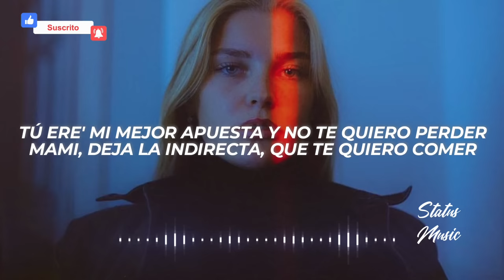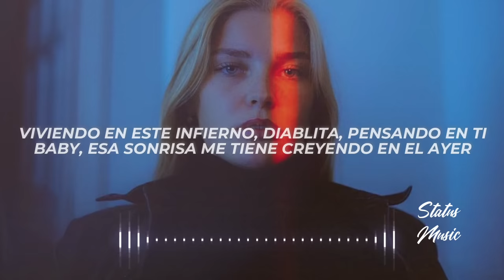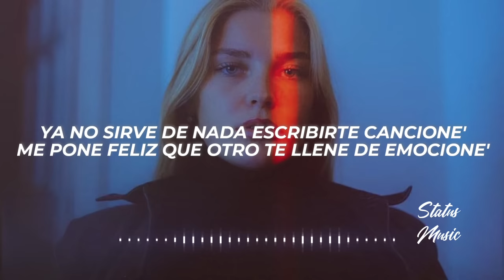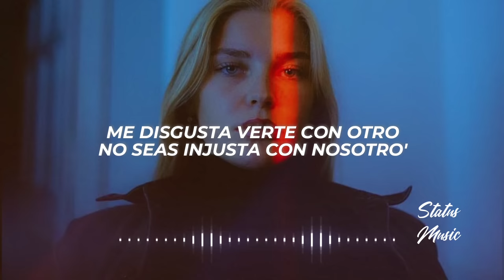Pablo Chill-E, Pailita - Cora Roto (Letra/Lyrics)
✖ Follow: @PABLOCHILL-EOFICIAL & @PAILITA.Oficial

✖ Foto:
🎤[Letra de "Cora Roto"]

[Intro]
Yo-Yo-Yo, Red, put your fingers on the beat

[Pre-Coro: Pablo Chill-E]
Tú ere' mi mejor apuesta y no te quiero perder
Mami, deja la indirecta, que te quiero comer
Yo no sé qué tanto cuesta que seas mi mujer
Yo no sé qué tanto cuesta poderte conocer
Poderte conocer, quiero saber lo que te gusta
Saber qué te motiva y conocer lo que te frustra
Yo soy cogollo de indoor, los gile' pura chusta
También tengo pistola y a mí nadie me asusta

[Coro: Pablo Chill-E]
Me disgusta verte con otro
No seas injusta con nosotro'
Mamita, yo que quería romperte el toto
Pero así en cambio me dejaste el cora roto

[Verso 1: Pablo Chill-E]
Y yo que creía que esto nunca pasaría
Que me enamoraría con el paso de los días
Triste y vacía porque yo no soy aquel
Quizás es un buen tipo, pero no te hace mujer
Tú ere' el amor que no está escrito en ni un papel
Historia' que se pierden en periódico de ayer
Yo recuerdo tu piel y tu perfume Chanel
Tú era' mi Yailin, mamita, y yo era tu Anuel
Viviendo en este infierno, diablita, pensando en ti
Baby, esa sonrisa me tiene creyendo en el ayer
Y por las noche' yo no entiendo, oh
Por qué ya no siento el calor de tu cuerpo
Ni te siento, oh, oh, oh

[Puente: Pablo Chill-E]
Uno valora lo que tiene después que lo pierde
Otro vierne' emborrachándome con Jacky verde
Otro vierne', mamita, otro vierne'
Ya no apoyo mi cabeza entre tu vientre

[Verso 2: Pailita]
Extraño que me beses escuchando "Par de Veces"
No te veo hace mese'
Mi corazón todavía te pertenece
Todo sería distinto si tan solo te tuviese
Y sé que no voy a verte má'
Lo de nosotro' quedó en el pasado, ahora me cuesta confiar
Pasando pena' en la playa
No habían testigo, solo la luna y el mar
Tus mensaje' aún los leo (Leo)
Y aunque lo evite, igual me bajoneo
En la disco tú y yo pegándono' uno' bailoteo', eh
Ya no sirve de nada escribirte cancione'
Me pone feliz que otro te llene de emocione'
¿De qué sirve tener todo' esto' millone'?
Si no puedo gastarlo' contigo, solo me lleno de ilusiones
Que te vaya bien y sin que me menciones
Tú eras mi droga y ya no tengo adicciones
Que la vida te llene de bendiciones, yeah

[Coro: Pailita]
Me disgusta verte con otro (Oh-oh-oh)
No seas injusta con nosotro' (Oh-oh-oh)
Mi nena, no te niego que sigo dolido (Oh-oh, oh-oh-oh)
Desde que tú me dejaste el cora partido
Ahora la paso solo, triste y vacío (Oh-oh, oh-oh-oh)
Que Dios te cuide en tu camino aunque no pase' por el mío

[Outro: Pailita & Pablo Chill-E]
Aunque no pase' por el mío
Yeah
Dímelo, Pablito
Junto con El Castii
Pailita